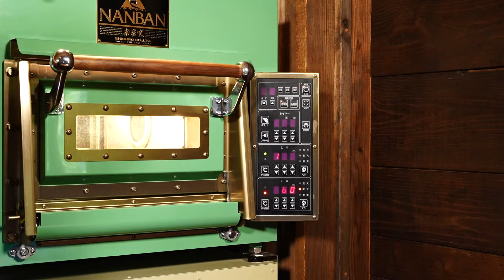【パティシエ小山進が教えるお菓子のレシピ】es koyama | Eat Beat House vol.5 ブラウニーズ-brownies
ブラウニーズ（英語： Brownies） は、チョコレート、バター、卵、砂糖、小麦粉を用いた平たく正方形に焼いた濃厚なチョコレートケーキ。

ブラウニーズが初めて公に登場したのは、1893年に開催されたシカゴ万国博覧会において。
シカゴにあったホテルであるパーマーハウスのあるシェフが、「万博に参加する女性のために、ケーキひと切れよりも小さくて、お弁当箱から気軽に出して食べられるようなデザートを作ってほしい」というホテル創業者の妻バーサ・パーマーの要求に応えて、このお菓子を考案したとされる。この時のブラウニーの表面にはクルミがトッピングされ、その上からアプリコットのグレイズが掛けられている。今でもパーマーハウスで当時のレシピそのままに作り続けられているということ。

今回僕が作ったレシピはドシっと重いタイプではなく出来るだけふんわり空気を入れ込んだ軽いタイプのもの。
誰が作っても生地が死なないようにチョコレートとバターを溶かした中に薄力粉を入れホイッパーで混ぜ合わせました。
水分がない油分の中ではグルテンは形成されにくいのでホイッパーで思い切り混ぜても大丈夫なんです。
ふんわり生地に粉をさっくり混ぜる事が苦手な方におすすめな製法です。
粉を混ぜ込んだあとはしっかり泡立てた全卵を軽く丁寧に混ぜるだけ。
今回のレシピではフランボワーズの酸味とビターチョコ56%とミルクチョコ40%のブロックがブラウニー生地の中でアクセントとして重要な役割を担っています。
軽いタイプの生地だからこそ生まれるコントラストがこのお菓子の魅力です。
製作中頭の中に流れていた音楽はレトロなSoul & R&B。
楽しくそしてオシャレな音をイメージしながらレトロなお菓子新しい息吹を吹きかけてみました。
バレンタインにぴったりのチョコレート菓子。
是非チャレンジしてみてくださいね。

〈レシピ〉
●コンフィチュールフランボワーズ（作りやすい分量）
ペクチン・・・・・・・・・・・・・・・1.8g
フランボワーズピューレ・・・・・・・・68g
フランボワーズブロークン・・・・・・・158g

●生地
ピスタチオ（ロースト）・・・・・・・・10g
ビターチョコレート56%（刻み）・・・・15g
ミルクチョコレート40%（対み）・・・・15g

ビターチョコレート56%・・・・・・・・65g

コンフィチュールフランボワーズ・・・・20g

〈作り方〉
①フランボワーズピューレ、解凍したフランボワーズブロークンを鍋に入れ、そこに混ぜ合わせたグラニュー糖とペクチンを加え温める。
②沸騰したら、グラニュー糖を加え、Brix56まで炊き上げる。

●生地
①ピスタチオはローストし（バッケン→160軟/160軟　ダンパー開　5分、★家庭用→160°C　5分）1/2～1/3程度に刻んでおく。
板チョコも刻んでおく。
薄力粉、コーンスターチは合わせてふるっておく。
②無塩バター、チョコレートは合わせて湯煎にかけておく。
③解した全卵に、グラニュー糖、塩を加え、ハンドミキサーで泡立てる。
この時、湯煎で40°Cになるまでつけながら泡立てる。（比重18g)
④ ②にふるった粉を入れ、ホイッパ一で混ぜる。
⑤ ④に③をひとすくいいれ、ゴムベラで優しく混ぜ合わせる。この作業を4回行う。
⑥残りの③を2回に分けて⑤の中にいれ、同じように優しく混ぜ合わせる。（比重60）
⑦ベーキングシートを巻いた型に生地とチョコレート、ジャム、ピスタチオを入れる。
（生地 100g→コンフィチュールフランボワーズ20g→生地100g→チョコレート →生地100g→ピスタチオ10g）
⑧オーブンで焼成
バッケン
→170軟/160軟　ダンパー閉　18分
→170軟/160軟　ダンパー開　20分
★家庭用170°C　38分

From Eat Beat House

小山進